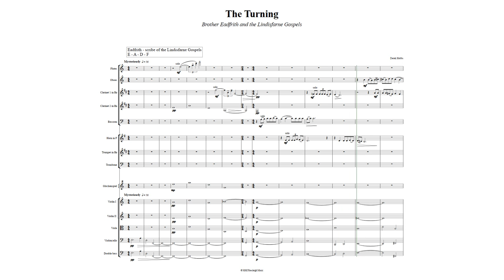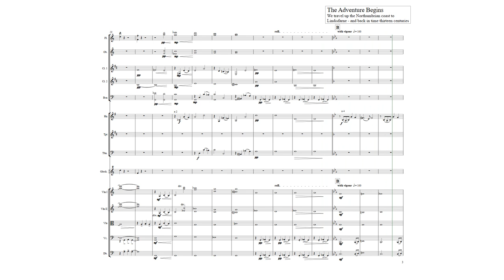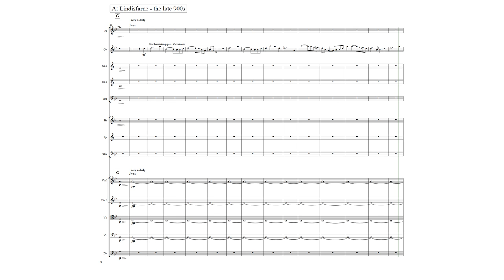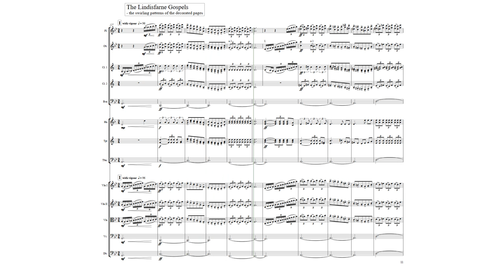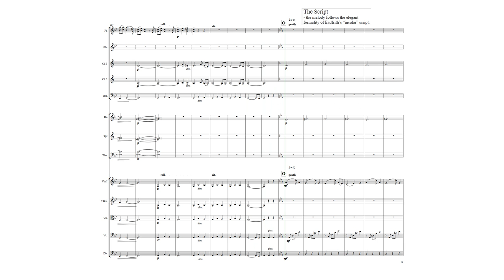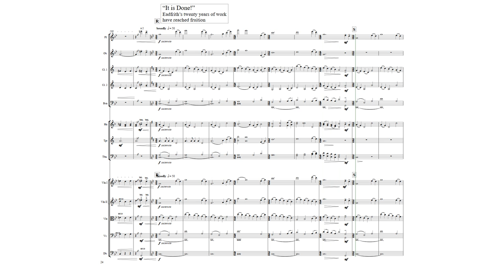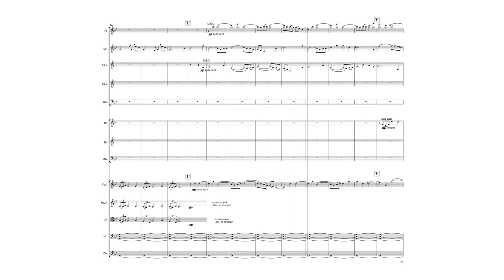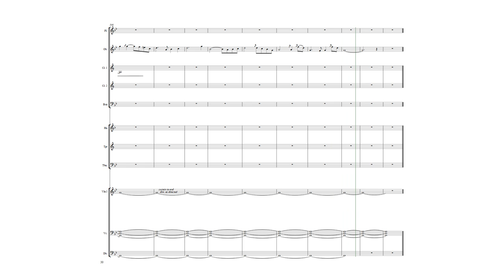The Turning. Brother Eadfrith and the Lindisfarne Gospels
The score to an imaginary film in seven scenes
by Derek Hobbs
Commissioned by MidNAG and Wansbeck District Counci

Early in the day, a Visitor arrives at the LINDISFARNE GOSPELS “Turning the Pages” exhibition. The exhibition room is deserted and dimly lit but the walls are decorated with examples of the work of Eadfrith, the creator of the Lindisfarne Gospels. At the computer screen, the Visitor explores in detail Eadfrith’s wonderful craftsmanship and longs to be able to meet the man whose work is still held in wonder after thirteen centuries.
The opening music is built on the first four letters of Eadfrith’s name: E, A, D, F followed by fragments of plainsong. This leads in turn to a section where the music suggests the Visitor yearning to travel back to the time of Eadfrith.

No adventure film is complete without an adventure theme: this is it! We travel to an island off the coast of Northumberland and back in time thirteen centuries.

• Lindisfarne, the late 600s
Northumbrian pipes and the sounds of the sea and birds take us back to Lindisfarne in the late 600s. Eadfrith is coming to the end of twenty years of work on his masterpiece. We are able to look over his shoulder and marvel at his craftsmanship.

• The Decorated Pages
The opening theme takes its shape from a swirling pattern on one of the initial page of St Matthew’s Gospel, at the point where the Christmas story begins.
A reminder of the sacred text is provided by the strings who play the ancient plainsong hymn “Veni, Creator Spiritus” while the woodwind weave decorated versions around it. Then the brass take the lead as we move to the splendour of the great cross-carpet pages.

• The Script
The formal elegance of Eadfrith’s script is portrayed in this section and the melody follows some of the contours of the quill on the vellum.

The whole monastic community share Eadfrith’s elation as his great twenty years of work come to fruition.

• Leaving Lindisfarne
We leave Eadfrith and Lindisfarne to the same pipe melody that took us there but now there are echoes of some of our island experiences in the background, starting with the Decorated Pages theme – now very softly in the strings. As the scene begins to melt away before our eyes, the music blurs as woodwind and strings play the theme in a four-part canon, with more memories of the adventure from the brass before the music quietly dies away.